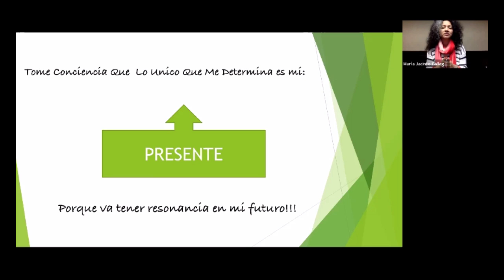María Jacinto - Tu Pasado, No te determina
María Jacinto

Coach de Vida y Transformación, Oradora y Facilitadora

Tema: Tu Pasado, No te determina

Sinopsis: Sin lugar a dudas todos tenemos un pasado, ¿cierto? Es decir, experiencias vividas que de alguna manera nos marcan. Lo más importante es honrar tu pasado porque de esa manera te apoya a vivir tu presente y un futuro como tú realmente deseas y mereces. Tu pasado te da información, sin embargo no te determina, lo que si te determina es tomar consciencia. ¿Desde dónde actuó? ¿Quién estoy siendo en este momento? ¿Cómo crear ese proceso? Aplicaremos el método RATHA creado por mí y puesto en practica en más de 500 personas.